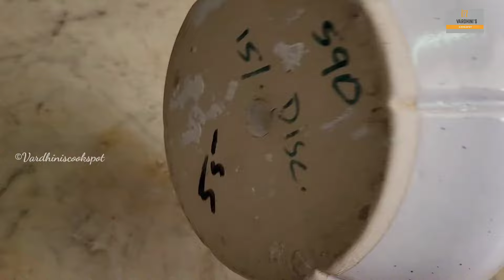Indoor Flower Pot Collection | Vlog 84 in Tamil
Hi friends!

Amazon product Links:
Cast Iron utensils:
Bhagya 8 inch cast iron kadai
Rock 7.5 inch cast iron kadai
AmazonBasics 14 inch cast Iron wok pan
Nutrion 10 inch cast iron with wooden lid
Wonderchef cast iron kadai
Enameled Cast Iron Kadhai
Nutrion Tadka Pan

Cookware:
Non stick kadai
Multipurpose kadai and steamer
Pasta pot with strainer lid
Non stick kadai
Granite non stick pan
Prestige multi purpose kadai

Other utensils:
Small wooden spoon
Wooden coasters
Silicone lids
Pickle Jar
Gravy pot with small creamer
Ceramic small bowl
Pink Spatula
Yellow Spatula
IKEA fruit garnishing set
Femora kadhai
White silicon spoon
Signoraware Bicycle Glass Jar, 425 ml
Treo by Milton Bruno Glass storage Jar, 2500 ml
Femora Gold metallic steel glass jar , 900ml
Spice set of 6 jars
Silicon lid set
Mini plastic chopper
Femora pickle, honey and ghee jar
Set of 6 glass box
Paper towl holder
Storage Basket set of 3
Coconut shell spoon
Storage basket
Glass canister